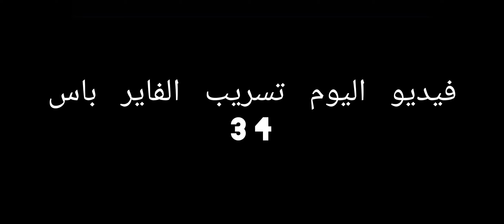تسريب الفاير باس 34فاير باس اسطوري 😍💘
احبكممممممممممممممممممممممممممممم🌚✌️